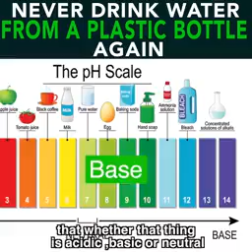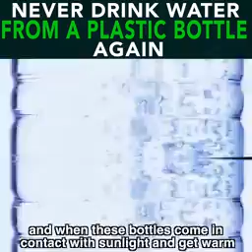Harmful effect of drinking water in a plastic bottle.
This video explains about the harmful effect of drinking water in the plastic bottle.